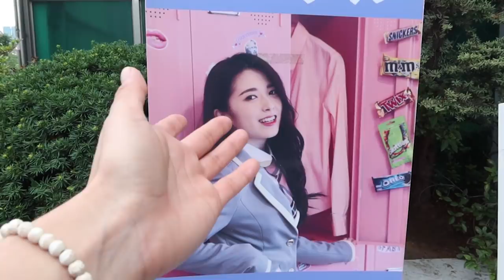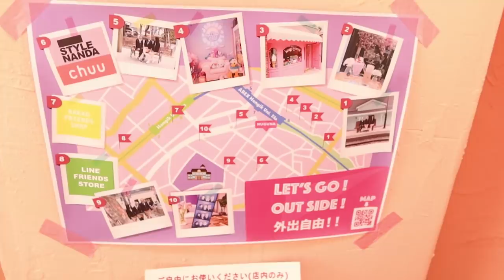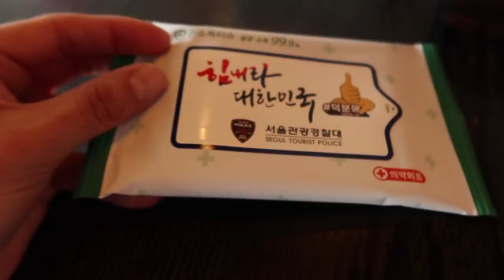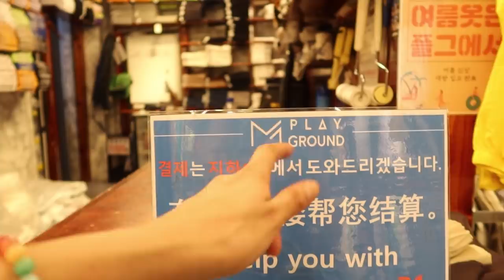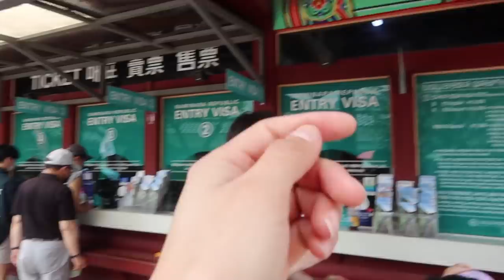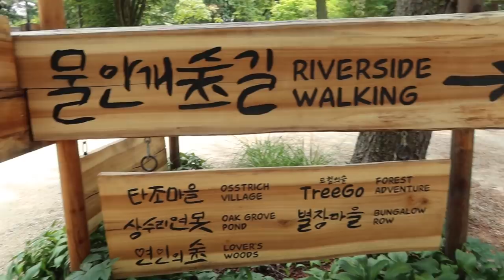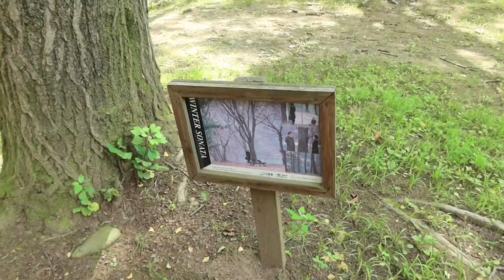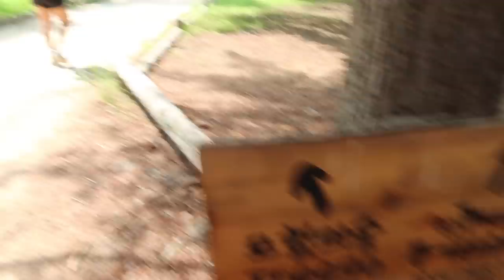Vestirse de colegiala en Corea, Winter Sonata isla Nami y Karaoke Vagabunda Mochilera nómada 06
El día de hoy Haremos varias cosas sobrinos, ir a Nuguna donde nos vestimos de colegialas, la isla Nami donde se grabo winter sonata y el karaoke COREANO maigoood!
por si lo necesitan la agencia de viajes de Corea

Te dejo un link de airbnb para que te hagas cuenta y te regalen 936 pesos

ixpaneavaladez
PRENSA/NEGOCIOS-CONFERENCIAS solamente

the song its not mine its from:
Julia Marcel